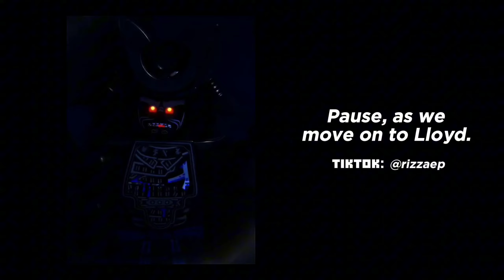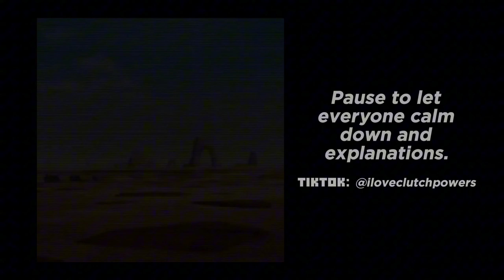Ninjago Villains React to Ninjas - Zane Julien & Lloyd Garmadon (LEGO Ninjago) Part.3/3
➪ 𝗧𝗶𝗺𝗲𝗹𝗶𝗻𝗲
Each character comes from a different season.
- Morro - season 5
- Garmadon, Harumi - season 8/9
- Pythor - season 1
- Nadakhan - season 6
- Chen - season 4
- Vangelis - season 13

➪ 𝗦𝗲𝗿𝗶𝗲𝘀/𝗳𝗶𝗹𝗺𝘀/𝗯𝗼𝗼𝗸𝘀 𝗲𝗰𝘁. 𝘂𝘀𝗲𝗱 𝗶𝗻 𝘃𝗶𝗱𝗲𝗼
- LEGO Ninjago: Masters of Spinjitzu
- LEGO Ninjago: Dragons Rising

➪ 𝗖𝗵𝗮𝗿𝗮𝗰𝘁𝗲𝗿𝘀 𝘂𝘀𝗲𝗱 𝗶𝗻 𝘃𝗶𝗱𝗲𝗼
- Morro [𝘕𝘪𝘯𝘫𝘢𝘨𝘰]
- Lord Garmadon [𝘕𝘪𝘯𝘫𝘢𝘨𝘰]
- Pythor [𝘕𝘪𝘯𝘫𝘢𝘨𝘰]
- Nadakhan [𝘕𝘪𝘯𝘫𝘢𝘨𝘰]
- Chen [𝘕𝘪𝘯𝘫𝘢𝘨𝘰]
- Harumi [𝘕𝘪𝘯𝘫𝘢𝘨𝘰]
- Vangelis [𝘕𝘪𝘯𝘫𝘢𝘨𝘰]

- CapCut
- ibisPaint X
- DeepL
- Gacha Club [𝘎𝘢𝘤𝘩𝘢 𝘕𝘰𝘹]

~ 𝙔𝙖𝙣𝙠𝙚𝙨𝙨𝙖

➪ 𝗖𝗼𝗽𝘆𝗿𝗶𝗴𝗵𝘁 ⚠︎
TikToks used in the video do not belong to me and their authors are marked during the video.